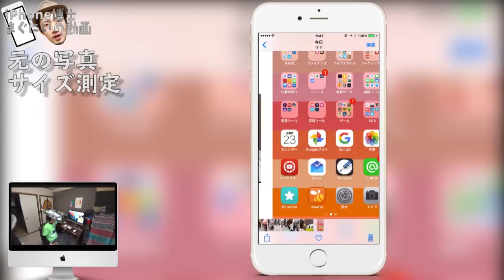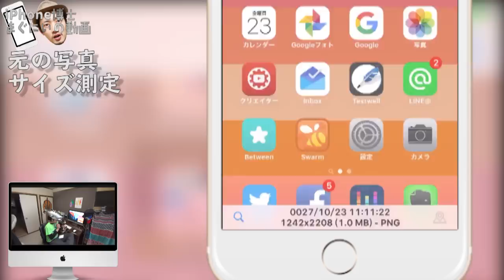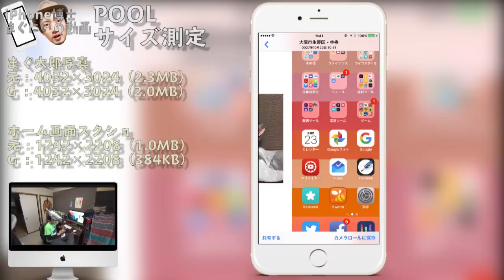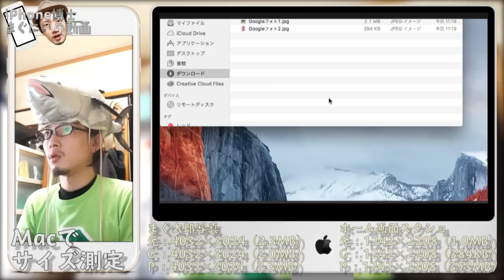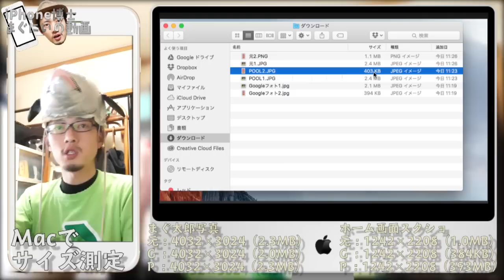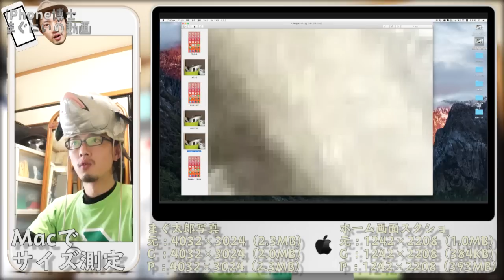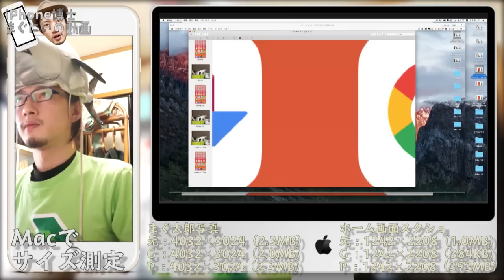【写真無限保存サービス比較】どっちが画質いいの？？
写真を無限に保存できるサービスである「Googleフォト」と「POOL」に保存後の画質を比べてみました。